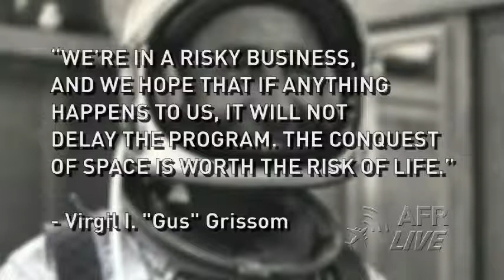Astronaut Gus Grissom - AFRlive - Madison Alexander Hosts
Anniversary of Gus Grissom's fiery death.